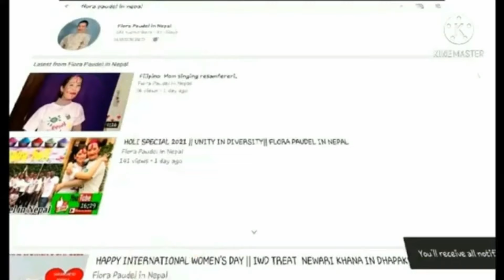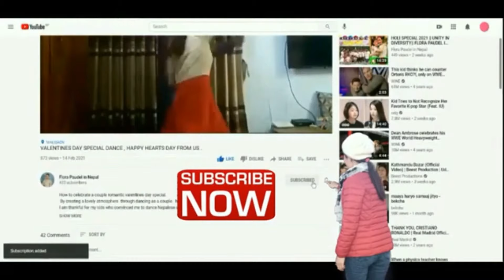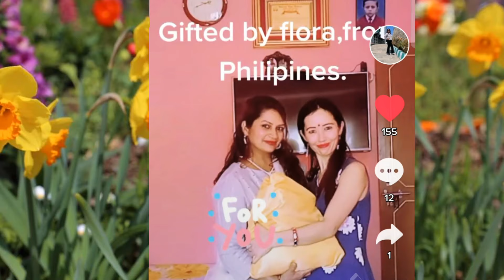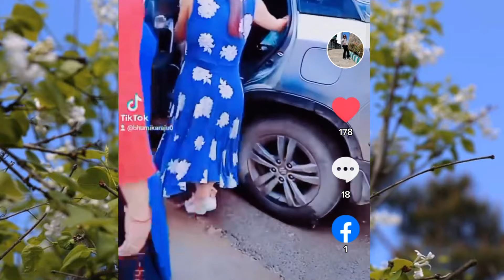SON SINGING ACAPELLA MILLION DREAMS FEATS HIS PARENTS DANCING |HALF FILIPINO HALF NEPALI| TIKTOK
This video is about our Sob Shree Raj who sings Acapella entitled MILLION DREAMS. He sangs online via zoom  in front of a thousand audiences of young people and parents across the Asia Pacific. He also plays piano in this video. While his parents dances and he is the choreographer of his parents.
While his Mother  is a trying hard newbie Tiktokers She even went to her friends house to practice and was taught to do do nice tiktok dance. I enjoyed dancing as it is part of my zumba routine to release my asthma and increase my immune system .
I hope you enjoy watching guys please shared your comments about my son to inspire him to continue singing accompany with piano. God bless us all.
You may follow me in my Facebook Page as well